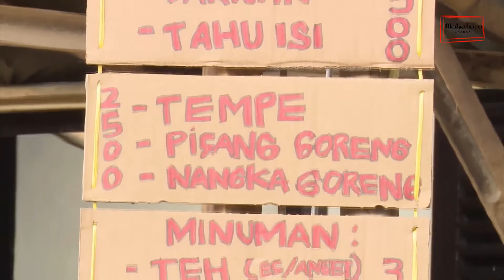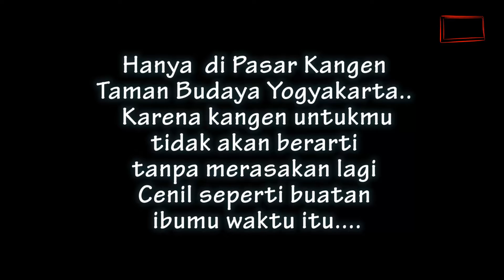Pasar Kangen 2016 : Nostalgia Jogja dan Jajanan Tempo Dulu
Pasar Kangen 2016 masih tetap diadakan di Taman Budaya Yogyakarta. Apa itu Pasar Kangen?Gagasannya sederhanan...saat Yogyakarta terus bergeser menjadi kota modern, perlahan semua hal yang berbau tradisional tempo doeloe pun satu persatu hilang. Dari mulai kuliner tempo doeloe seperti Cenil, Bothok, Gatot, Tiwul hingga benda-benda yang pernah berjaya di masanya seperti kaset, piringan hitam dan lain-lain. Sebagai sarana edukasi anak-anak dan generasi muda untuk mempertahankan sejarah agar tetap bisa bersaing dengan semua hal yang berbau modern, lalu digagaslah Pasar Kangen dimana di dalamnya anda bisa mencicipi kuliner tempo doeloe yang mulai jarang ada di pasar dan tempat-tempat jajan. Lebih dari 10 tahun lalu, kuliner-kuliner jadul tersebut, ketika masih banyak dijumpai merupakan jajanan ataupun makanan yang sering dibeli ketika ibu pergi ke pasar. Namun kini, perlahan tapi pasti...jajanan tersebut mulai hilang tergilas oleh waktu dan modernitas. Tahun ini, jumlah penjual kuliner jadul meningkat pesat jumlahnya dari tahun lalu. Maka datanglah ke Pasar Kangen yang masih akan berlangsung hingga tanggal 27 Juli 2016.